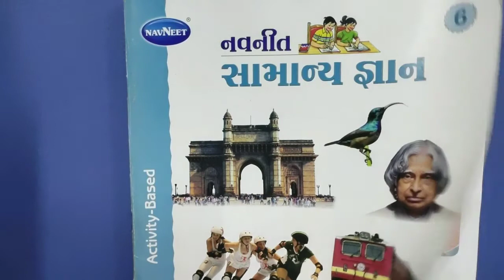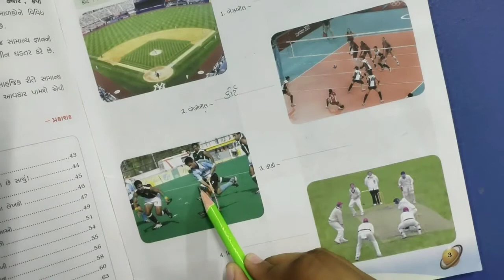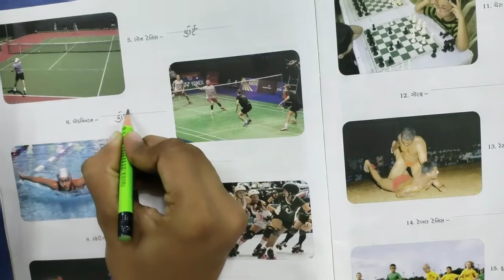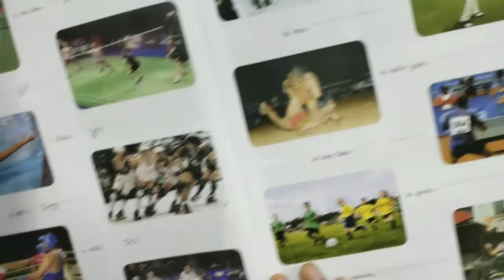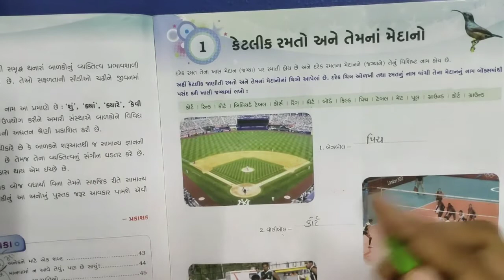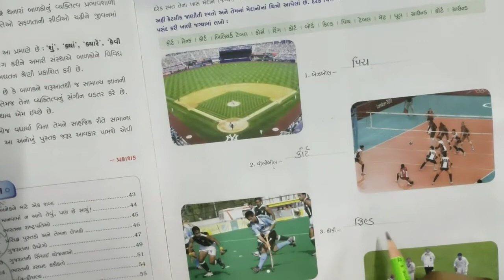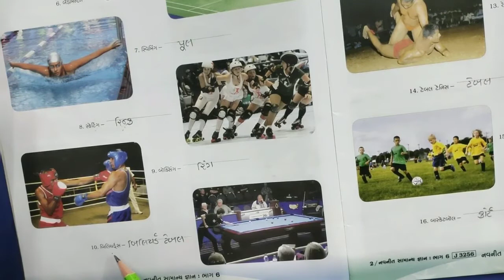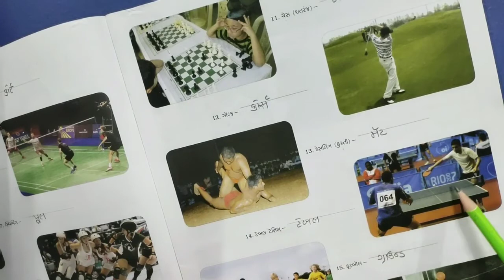Gujarati Medium - Primary Std.6th Subject ; G.K. Ch.1